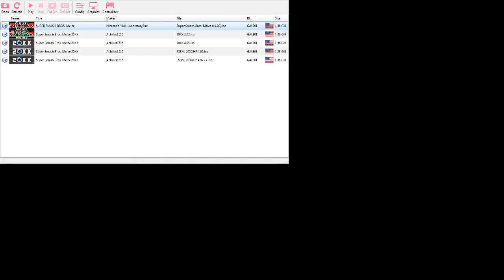Team Battle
P1 - END
P2 - Nikdoog
P3 - Salty
P4 - Adam